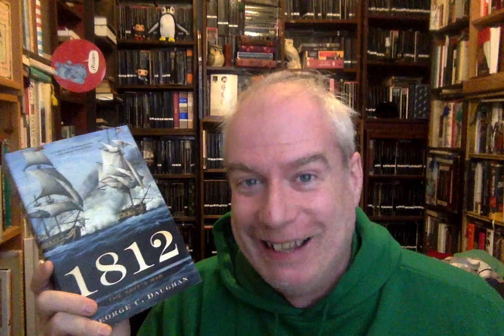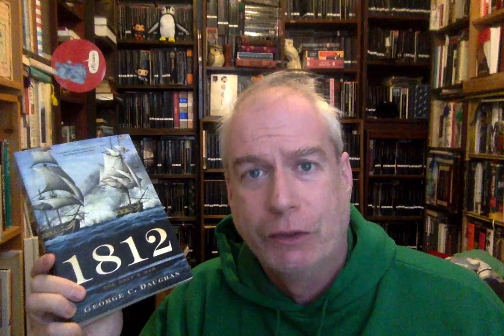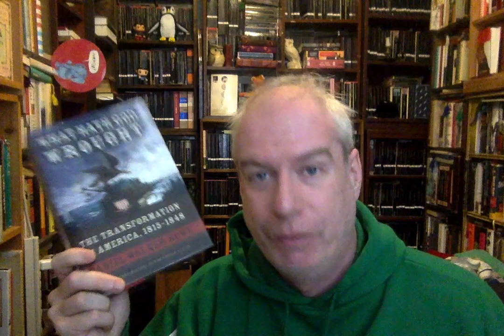Presidential Library! James Madison!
"1812" by David Nevin

"James Madison" by Ralph Ketchum

"The Rise and Fall of the American Whig Party" by Michael Holt

"The Great Upheaval" by Jay Winik

"What God Hath Wrought" by Daniel Walker Howe
and my review: